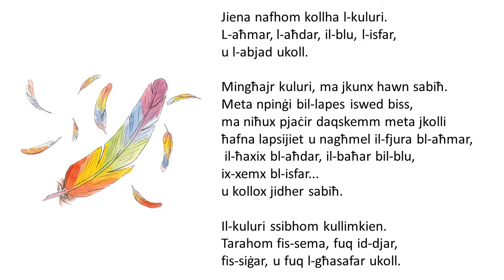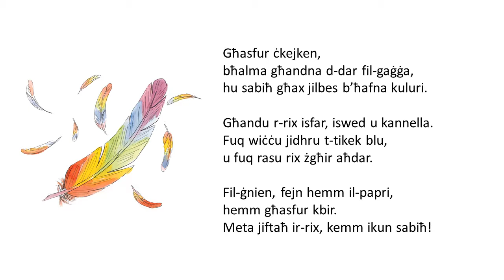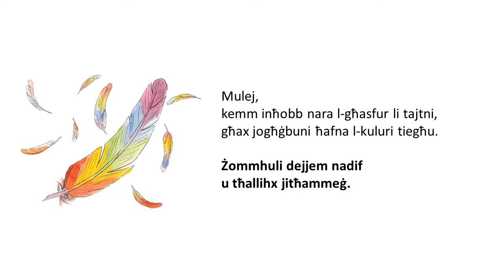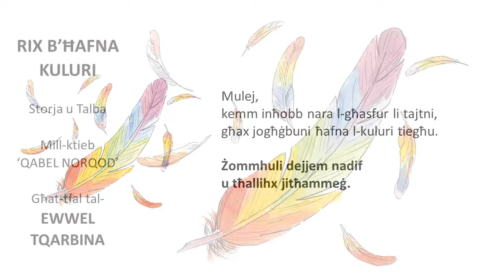29 Rix b'ħafna kuluri